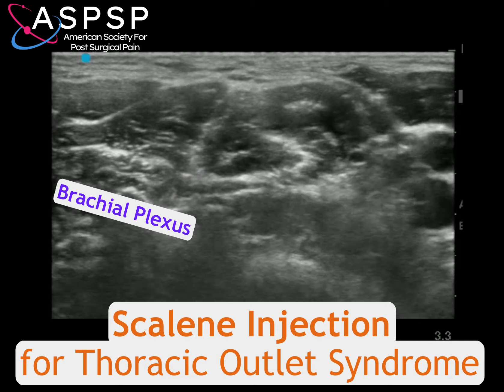Scalene Injection for Thoracic Outlet Syndrome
2 ml of 0.15% Bupivacaine injected with a 27 G needle

Become an American Society for Post Surgical Pain (ASPSP) Member for more educational content and special pricing on conferences and workshops➡️